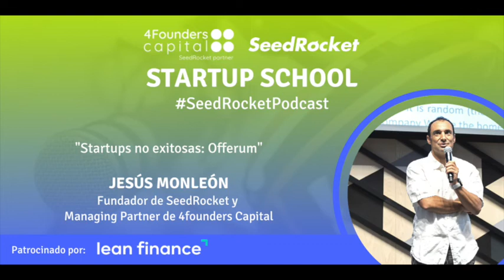Startups no exitosas: Offerum, con Jesús Monleón, fundador de SeedRocket y 4founders Capital.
Episodio 79: «Startusp no exitosas: Offerum» con Jesús Monleón, Fundador de SeedRocket y Managing Partner de 4founders Capital.

Podcast patrocinado por Lean Finance (leanfinance.es), el aliado estratégico para hacer crecer y consolidar las startups a través de recursos públicos. Ayudan a los emprendedores a gestionarlos con una metodología lean. Cuentan con una larga experiencia tanto en la presentación y gestión de financiación y subvenciones en las principales administraciones públicas (ENISA, CDTI,...) y son especialistas en Finanzas para startups en sus diferentes fases.